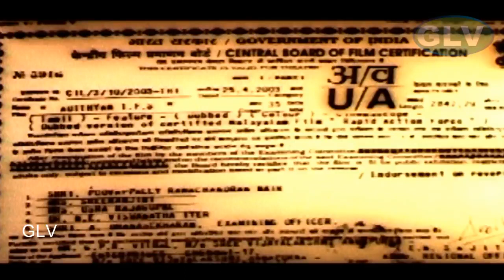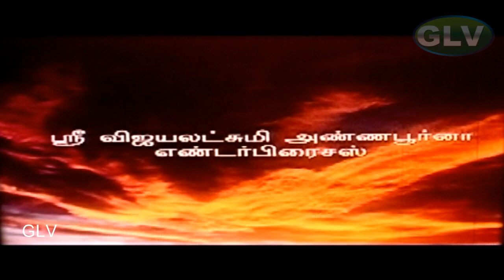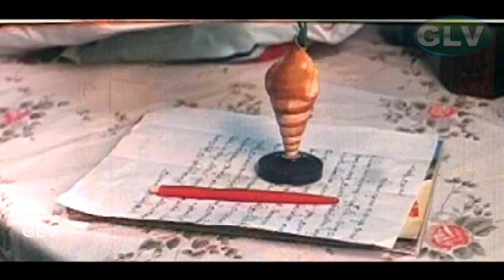Adithyan I P S | Kalabhavan Mani | Malayalam Movie Tamil Dubbed Super Hit Movie Part 1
staring : Kalabhavan Mani